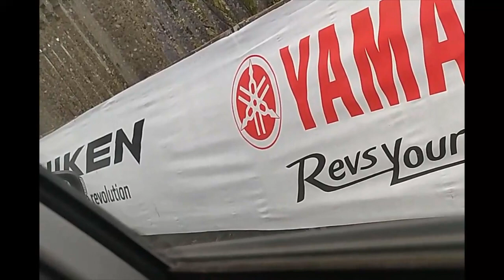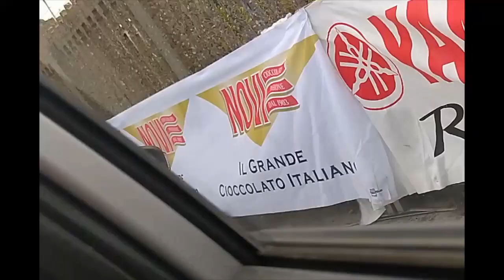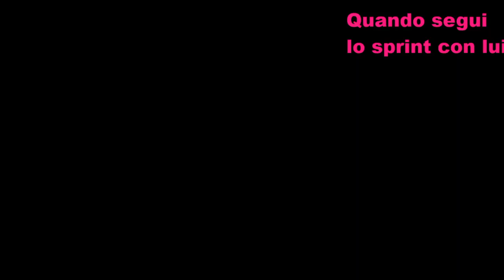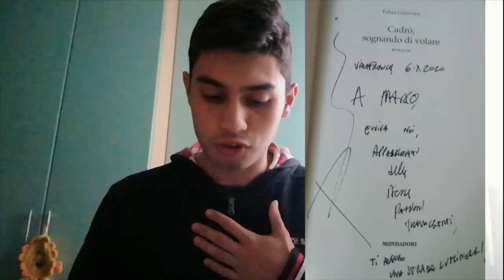VLOG GIRO D'ITALIA 2020 TAPPA 4, CATANIA-VILLAFRANCA TIRRENA. FEAT MARTINELLO, GENOVESI, SGARBOZZA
Ciao a tutti amiche ed amici. Quest'oggi torniamo a parlare di Giro d'Italia con questo Vlog speciale che ho registrato a Villafranca, sede d'arrivo della quarta tappa della Corsa Rosa. Ringrazio tutti coloro che hanno collaborato per la realizzazione di questo video. Grazie in anticipo e buona visione
Link Instagram Mollerino
Giro d'italia 2020 Tappa 4
Stage 4 Giro d'Italia 2020
Vlog Giro d'italia
Giro d'Italia 2020 Vlog
Tappa Villafranca Giro d'italia
Villafranca Giro
Damiano Cunego
Fabio Genovesi intervista
Cadrò sognando di Volare
Gigi Sgarbozza Best of
Giro d'italia 2020 Highlights
Giro Villafranca Arrivo
Arrivo quarta tappa giro d'italia
Interviste giro d'italia
Giro d'Italia 2020 T4
Giro d'Italia Villafranca Tirrena 2020
Giro d'Italia Catania 2020
Villafranca Tirrena Giro d'Italia 2020
Giro d'Italia 2020 Portella Mandrazzi Salita
Arnaud demare Giro Italia
Arnaud demare Giro d'Italia 2020
Arnaud demare Giro 2020
Arnaud demare Tour d'Italie Etape 4
Arnaud demare Etape 4 Giro d'Italia
Arnaud demare Villafranca Tirrena
Arnaud demare Groupama FDJ Giro 2020
Sprint Arnaud demare Sprint
Volata Arnaud demare Volata
Sprint Demare Villafranca Tirrena
Joao Almeida Pink Jersey
Joao Almeida Maglia Rosa
Joao Almeida Etna Giro 2020
Joao Almeida Deceuninck Quickstep
Joao Almeida Rosa
Joao Almeida Palermo
Davide Ballerini Giro d'Italia 2020
Davide Ballerini Volata
Davide Ballerini Villafranca Tirrena
Giro d'Italia Almeida
Groupama FDJ Giro d'Italia 2020
Monte Etna Vulcano
Vincenzo Nibali
Vincenzo Nibali Giro 2020
Vincenzo Nibali Giro d'Italia 2020
Salita Portella Mandrazzi Giro 2020
Catania Giro d'Italia
Partenza Giro d'Italia Catania 2020
Giro d'Italia Catania Villafranca 2020
Giro d'Italia 2020 Catania Villafranca Tirrena
Highlights Giro d'Italia 2020 Highlights
Highlights Stage 4 Giro d'Italia 2020
Highlights Giro d'Italia 2020 Tappa 4 Highlights
Video Giro d'Italia
Bike Pinarello 2020
Palermo Giro d'Italia
Filippo Ganna Palermo 2020
Filippo Ganna Maglia Rosa Giro 103
Filippo Ganna Cronometro Palermo
Filippo Ganna Campione del Mondo
Filippo Ganna Crono
Filippo Ganna Maglia Iridata
Filippo Ganna Iride
Filippo Ganna Ineos Grenadiers
Wilco Kelderman Giro d'Italia 2020
Wilco Kelderman Etna 2020
Wico KELDERMAN attack
Prima Maglia Rosa Giro 2020
Quarta Frazione Giro d'Italia
Volata Villafranca Tirrena Giro d'Italia
Volata Tappa 4 Giro d'Italia 2020
Volata Giro d'Italia Tappa 4 Demare
Giro d'Italia Filippo Ganna
Giro d'Italia 2020 Quarta Tappa Tappa Enna Etna
Ritiro Geraint Thomas Ritiro
Si ritira Geraint Thomas si ritira
Geraint Thomas Giro d'Italia 2020
Jakob Fuglsang Giro d'Italia 2020
Vincenzo Nibali Giro d'Italia 2020 Stage 3
Miguel Angel Lopez Giro d'Italia 2020
Simon Yates Giro d'Italia 2020
Joao Almeida Giro d'Italia 2020
Mikkel Bjerg Giro d'Italia 2020
Aleksandr Vlasov Giro d'Italia 2020
Team Ineos Giro d'Italia 2020
Ineos Grenadiers Giro d'Italia 2020
Vincenzo Nibali Cronometro Palermo
Tappa 4 Enna Etna Tappa 4
Trek Segafredo Giro 2020
Crash Geraint Thomas Crash Giro d'Italia 2020
Caduta Geraint Thomas Caduta Giro 2020
Interview Arnaud Demare Interview
Intervista Arnaud Demare
Filippo Ganna Giro 103
Tappa 4 Giro 103 Tappa 4
Tappa 4 Giro d'Italia 2020 Tappa 4
Stage 4 Giro d'Italia 2020 Stage 4 Villafranca
Etape 4 Giro d'Italia 2020 Etape 4
Etapa 4 Giro d'Italia 2020 Etapa 4
Peter Sagan Maglia Ciclamino
Peter Sagan Giro 2020
Peter Sagan Giro d'Italia 2020
Peter Sagan Sprint
Photofinish Giro d'Italia 2020
Photofinish Villafranca Tirrena
Fotofinish Giro d'Italia 2020
Favourites Giro d'Italia
Quarta Tappa Giro d'Italia quarta Tappa
Partenza Giro d'Italia
Giro d'Italia Thomas
Giro d'Italia Sicilia
Jakob Fuglsang Astana Pro Team
Vincenzo Nibali Trek Segafredo 2020
Wilco Kelderman giro d'Italia
Ciclismo Italiano
Rai sport ciclismo
Eurosport Ciclismo
Gianni Bugno Rai Sport
Giro d'Italia Rai Sport Giro d'Italia
Spot Giro d'Italia 2020
Best of Giro d'Italia
Partenza Giro 103 da Monreale
Sicilia Giro d'Italia Sicilia
Sicily Giro d'Italia Sicily
Analisi Giro d'Italia Analisi
Post Gara Giro d'Italia Post Gara
Podcast Giro d'Italia Podcast
Analysis Giro d'Italia 2020 analysis
UCI World Tour 2020
Intervista Post Gara
Villaggio di Partenza
Giro in diretta
Reaction Giro d'Italia 2020
Giro d'Italia Start
Giro d'Italia 2020 Last km Stage 4
Ultimo Chilometro Tappa 4 Giro d'Italia
Big Start Giro d'Italia
Grande Partenza Giro d'Italia Monreale
Partenza da Enna Giro 2020
Cycling Italy
Ciclismo Italiano
Giovanni Visconti Giro 2020
Caida Geraint Thomas Caida
Caduta Thomas Giro d'Italia 2020
Geraint Thomas out of Giro d'Italia 2020
Fight for Pink 2020
Corsa Rosa
Arnaud Demare Campione francese
Arnaud Demare french Champion
Ultimo Chilometro Giro d'Italia Tappa 4
Ultimo Chilometro Tappa 4 Giro 2020
Giro d'Italia 2020 Ultimo Chilometro